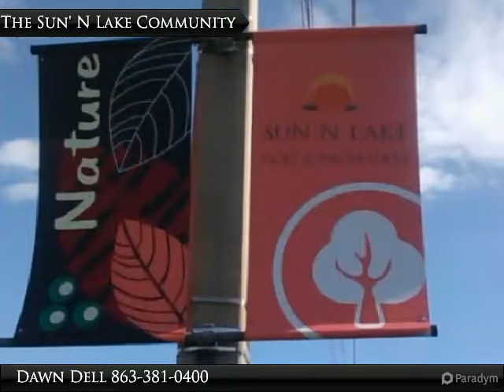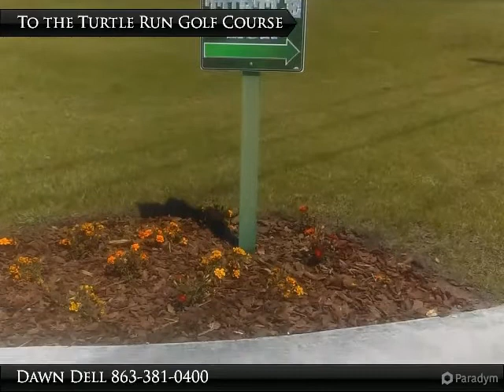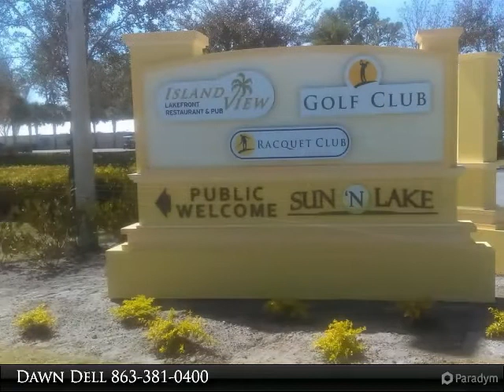Sun N Lake of Sebring- A Golf Course Community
This Tour is Under Construction.

Presented By:
Dawn Dell, Heartland Real Estate Corp.